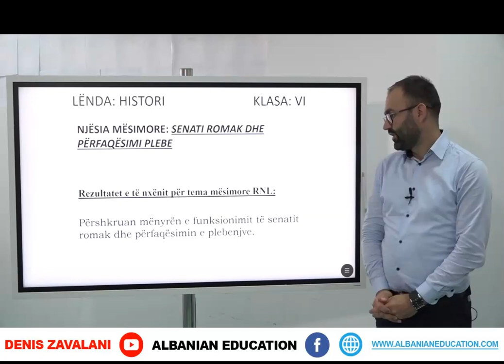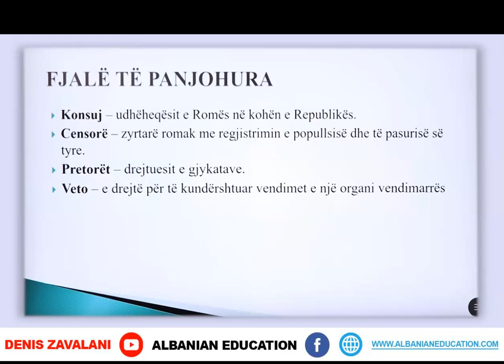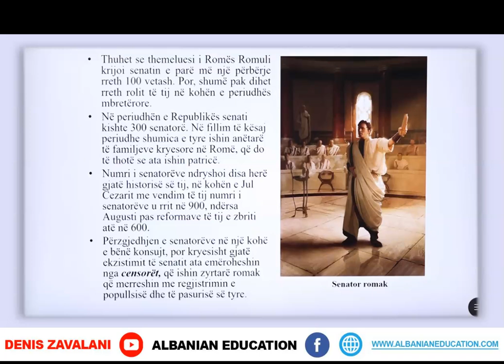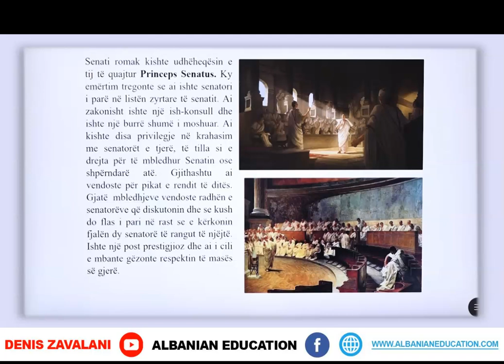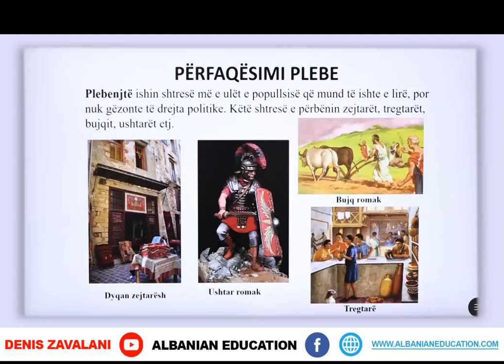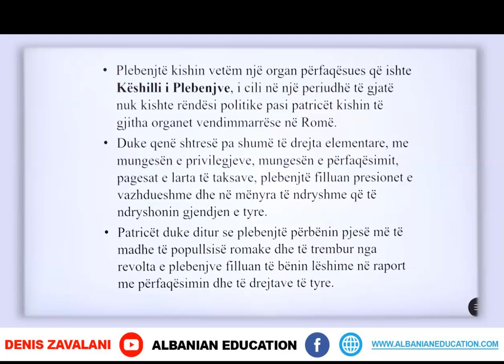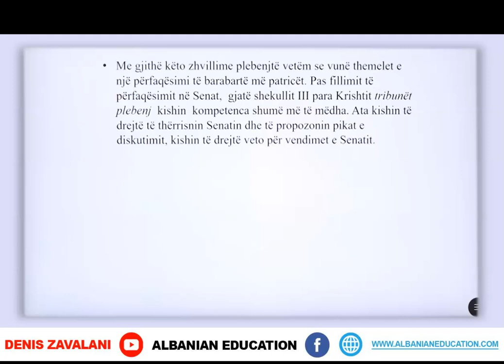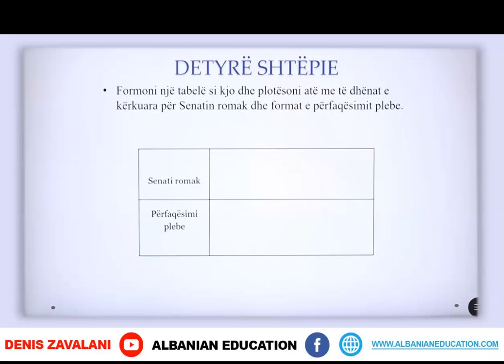6 12 036 Java 18 Histori senati romak dhe përfaqësimi plebe